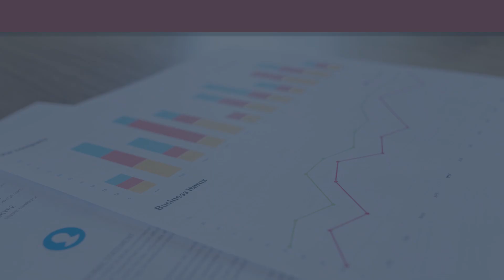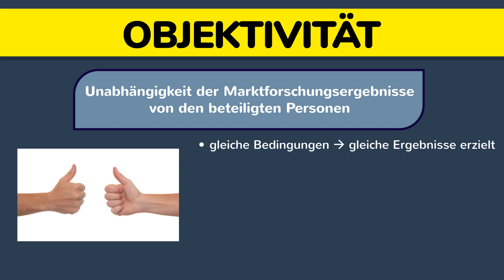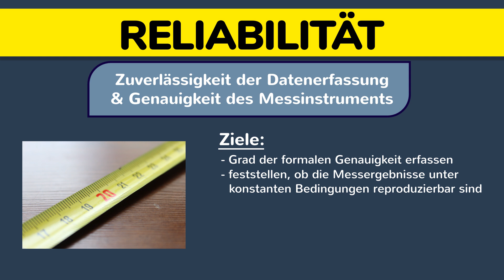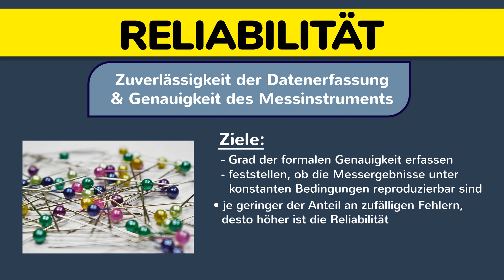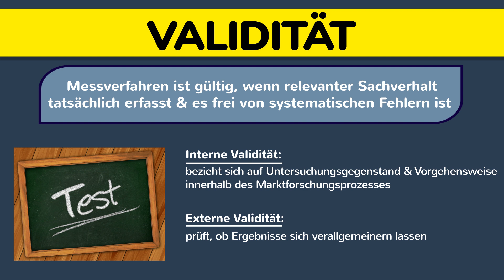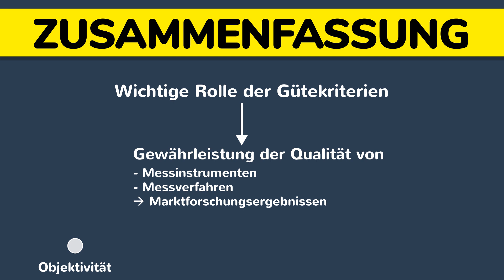Gütekriterien der Marktforschung - Objektivität, Reliabilität, Validität einfach erklärt - Marketing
Gütekriterien der Marktforschung - Objektivität, Reliabilität, Validität einfach erklärt - Marketing. Ergebnisse der Marktforschung müssen über eine bestimmte Qualität verfügen, damit sie nutzbar sind. Die Qualitätskriterien werden auch Gütekriterien genannt. Die Hauptgütekriterien sind Objektivität, Validität und Reliabilität. Wichtig ist die Unabhängigkeit der Marktforschungsergebnisse von den beteiligten Personen. Auch wird die Zuverlässigkeit der Datenerfassung mitsamt der Genauigkeit des Messinstruments geprüft. Ebenfalls wird geprüft, dass das Messverfahren gültig ist, wenn der relevante Sachverhalt tatsächlich erfasst und frei von systematischen Fehlern ist. Bei Validität unterscheidet man zwischen interner und externer Validität. Die Gütekriterien gewährleisten insofern die Qualität der Messinstrumente und der Messverfahren.

➡ PRODUKTION DIESES VIDEOS:
Script: Christoph, Sandra
Visuelle Konzeption: Manuel
Ton & Schnitt: Torsten, Oliver, Manuel

* BWL kompakt
* Grundlagen BWL
* BWL Grundlagen + Beispiele
* Grundzüge der VWL
* VWL Grundlagen
* VWL anschaulich dargestellt